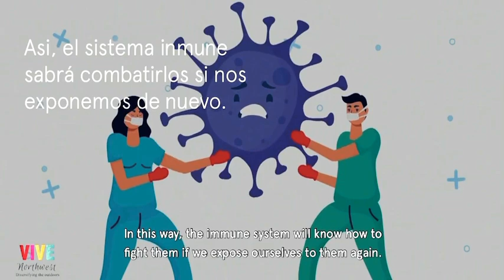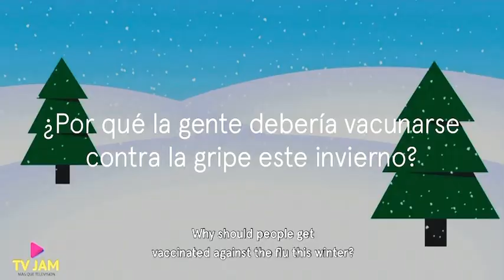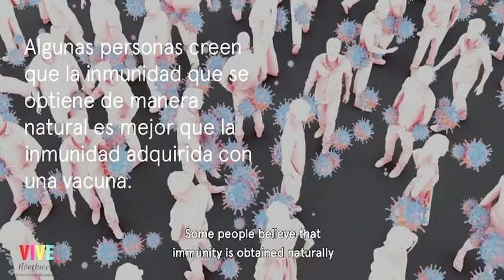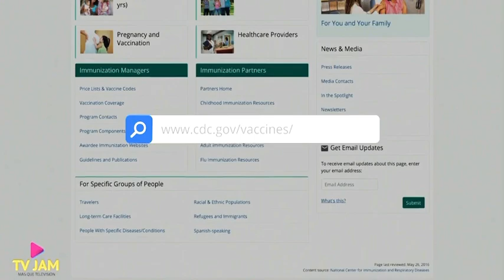¿Cómo funcionan las vacunas?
En este video explicamos cómo funcionan las vacunas y cuál es su beneficio para prevenir enfermedades, como el COVID-19.

Guión y talento: Karla Skokan
Portland, Oregon, 2021
Agencia: Vive NW